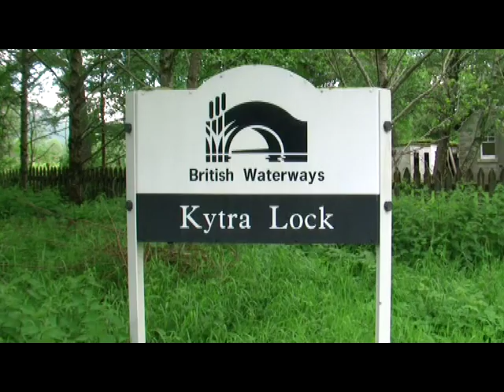Caley Cruiser on Loch Ness